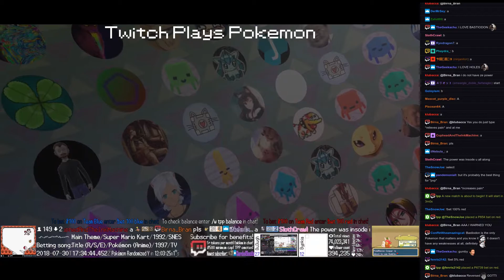Twitch Plays Pokémon Battle Revolution - Matches #125981 and #125982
#125981 [Blue: Snorlax (Physical), Persian (Pay Day), Blaziken (High Stats)] vs [Red: Glalie (Standard), Poliwag (Physical), Bastiodon (Physical)]

8:56 : #125982 [Blue: Smeargle (a-Priority), Pineco (a-Sweeper), Marshtomp (a-Standard)] vs [Red: Espeon (a-Standard), Spoink (a-Special), Metapod (a-Standard)]